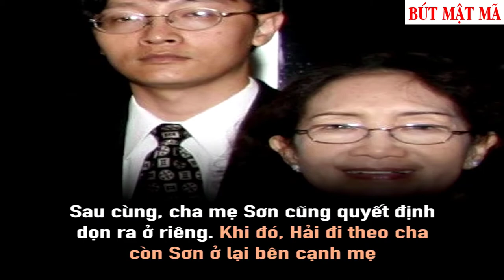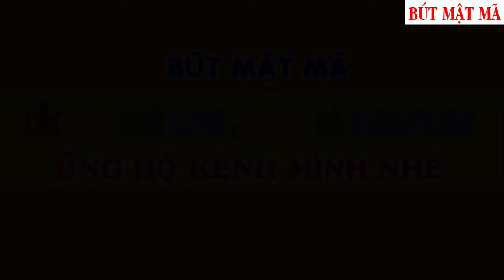Con trai bị mẹ ép học giỏi trở thành bác sĩ và và thảm kịch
Đứa trẻ nào cũng đáng được sống hạnh phúc, sống là chính mình. Cha mẹ à, đừng mang những khiếm khuyết của đời mình áp đặt lên con cái, để rồi nhận lại những hệ lụy đau lòng như vụ án này...